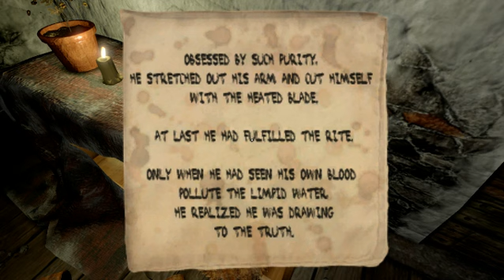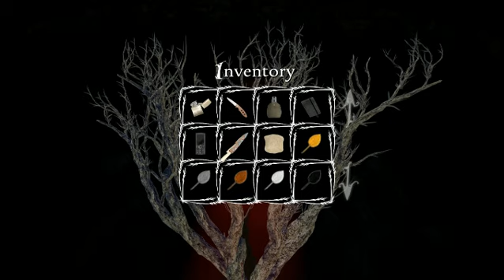Darkninja333 & Xximaginger69xX Play Anna Pt. 9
We realized the game has glitched and we end up wandering around pointlessly.